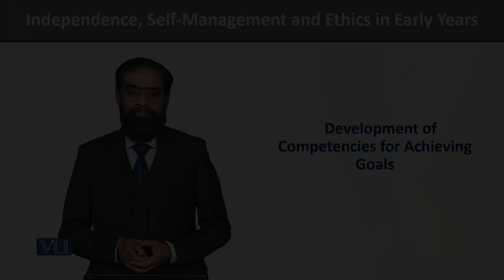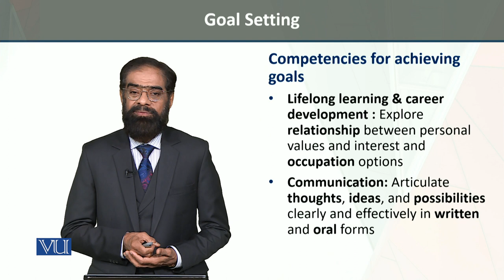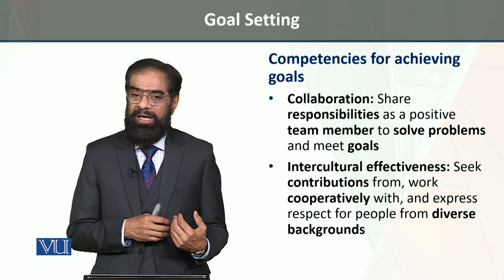DOC for Achieving Goals | Independence, Self-Management and Ethics in Early Years | ECE204_Topic078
Topic078 - Development of competencies for Achieving Goals